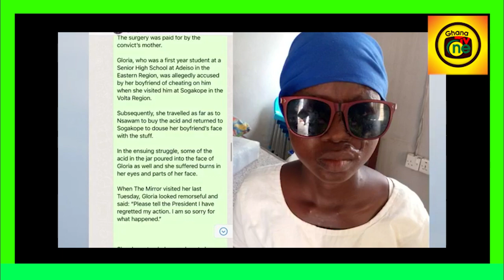Let my ex-lover r0t in jail,her ɑc!d ɑttack has ruined me–Angry Mother &Son Speaks in pɑin